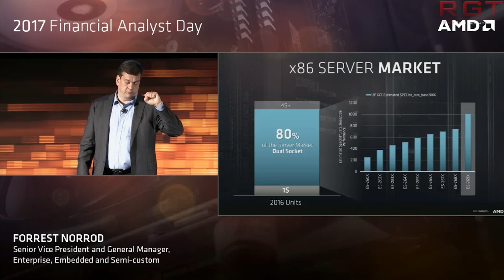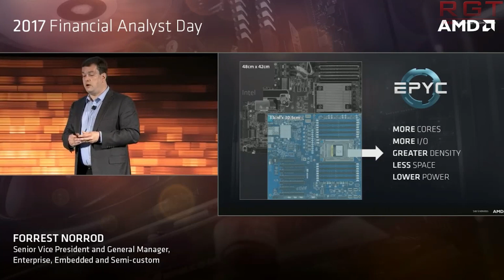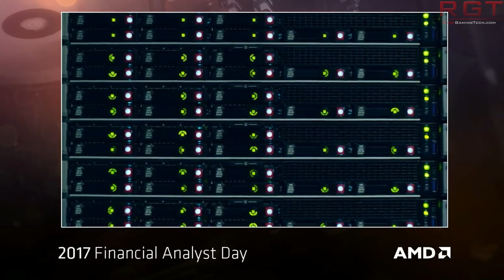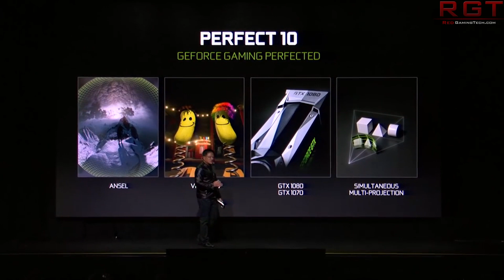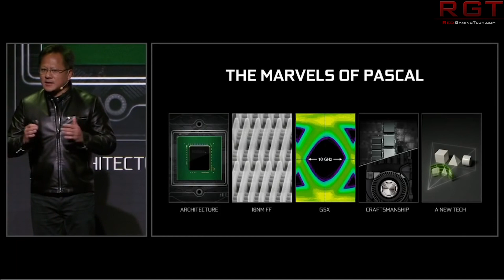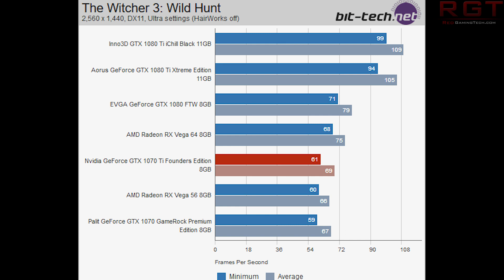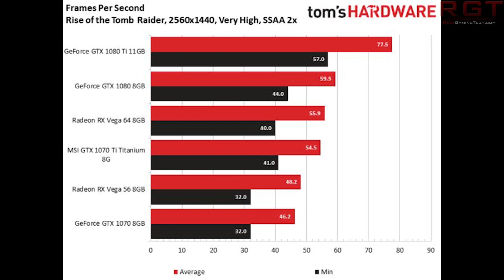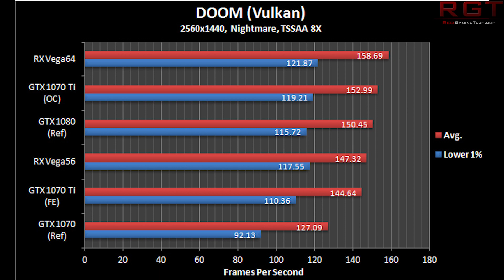AMD Epyc 2 With 64 Cores & 256MB L3 cache | Is Nvidia ’s GTX 1070 Ti Worth Buying ?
SOURCES